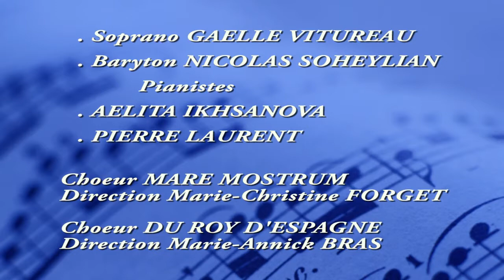Choeur Mare Nostrum - Requiem Allemand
Requiem Allemand.
Version pour deux pianos.
Direction : Marie-Christine Forget